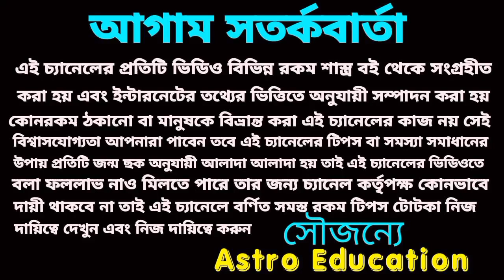কন্যা রাশির সাথে ১৩টি রাশি সম্পর্ক কেমন?